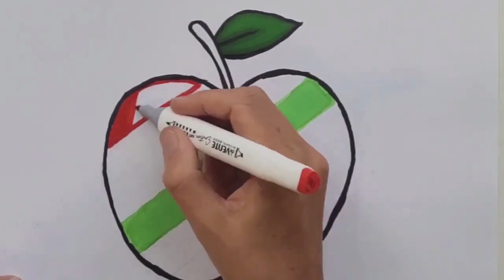HOW TO DRAW A RAINBOW APPLE STEP BY STEP | PAINTING & COLORING FOR KIDS AND TODDLERS | EASY DRAWING